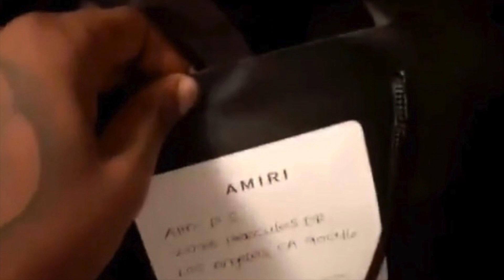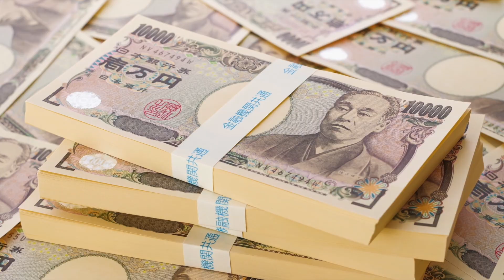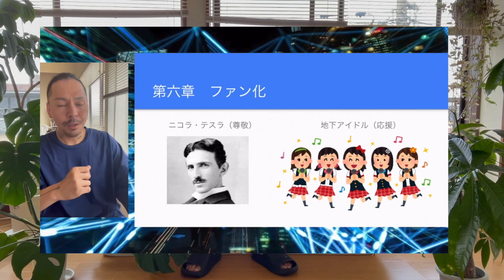ウィズカリファがラッパー等のフレックスに注意喚起